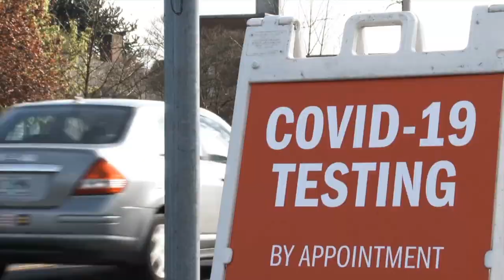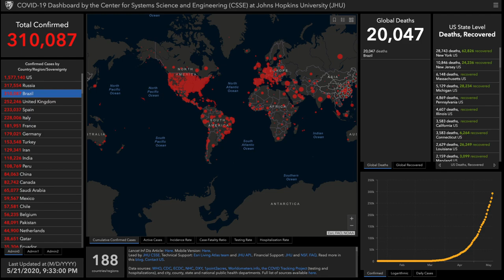Alex Bennett's Ramble 5/21/2020 (From YouTube)